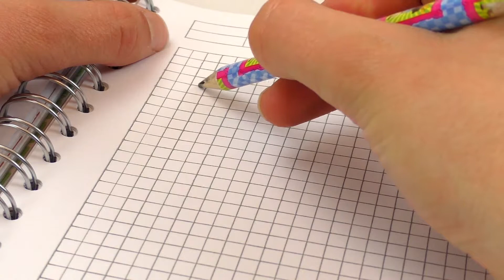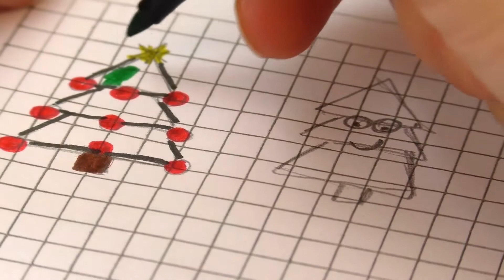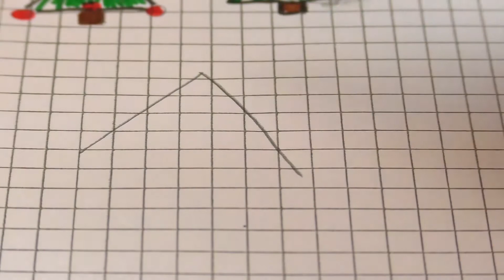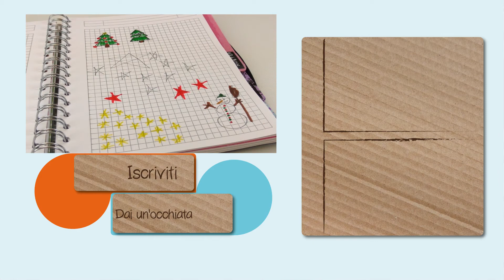Disegnare | immagini natalizie | alberi, stelle, pupazzi di neve sul quaderno